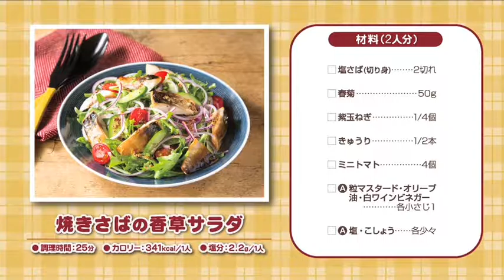170207焼きさばの香草サラダ